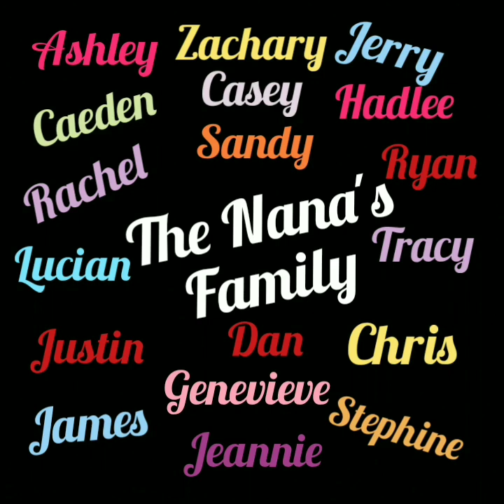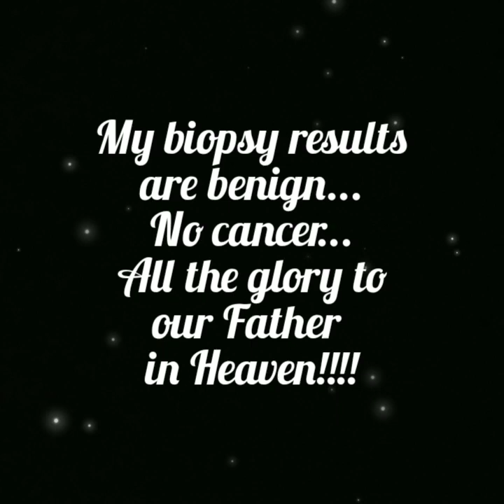Dinner And Diagnosis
World Wide Card Exchange:
Midlife Mamaw
Dan & Tracy

Products used in videos have been purchased by the YouTube Channel hosts of Midlife Mamaw and our opinions are our own.